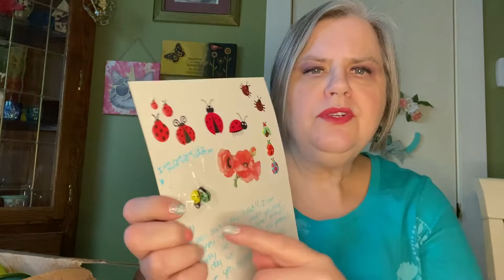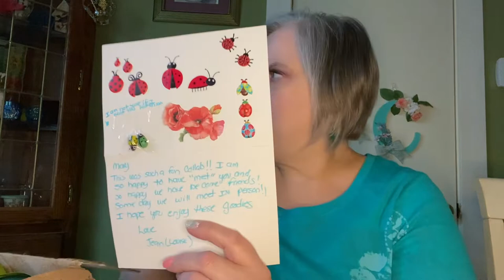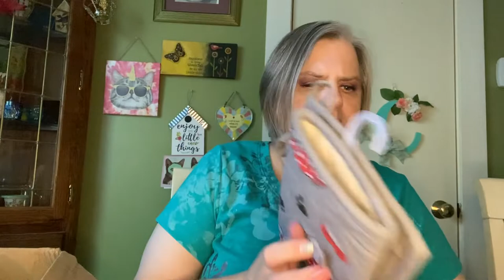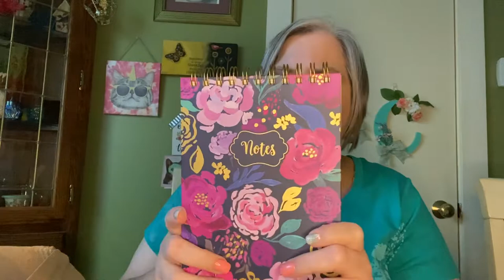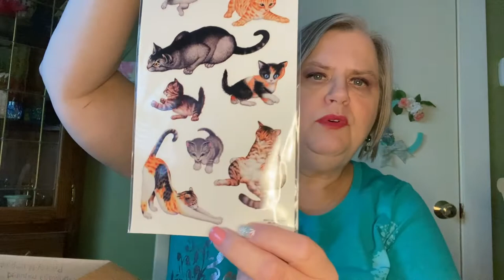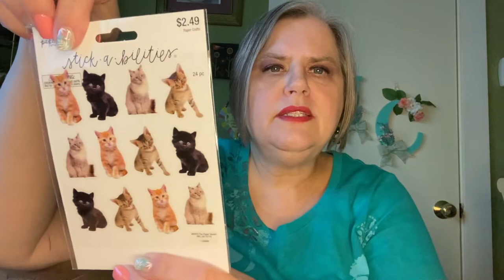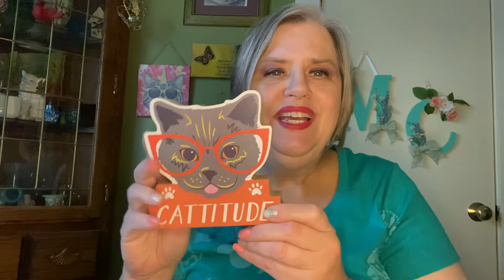🌸🌼🌷SPRING COLLAB with Jean Louise & Kimmy’s Boxes!🌷🌼🌸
Jean Louise

Kimmy’s Boxes

Friend Mail:
Mary Flanagan